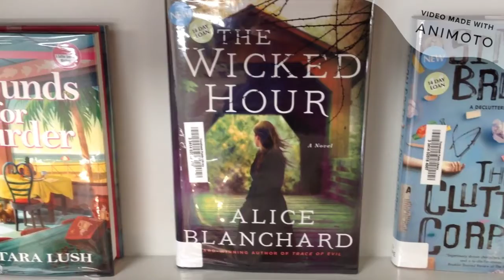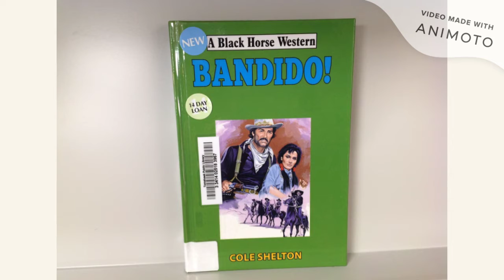New Mystery/Sci-Fi/Western Books December 2020